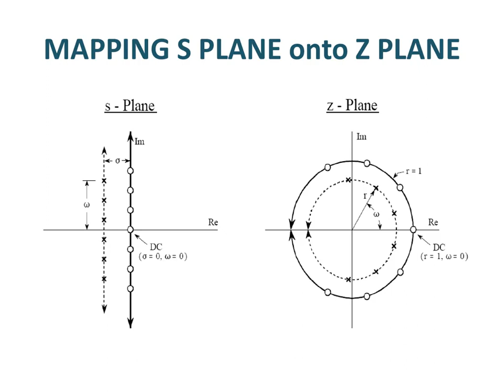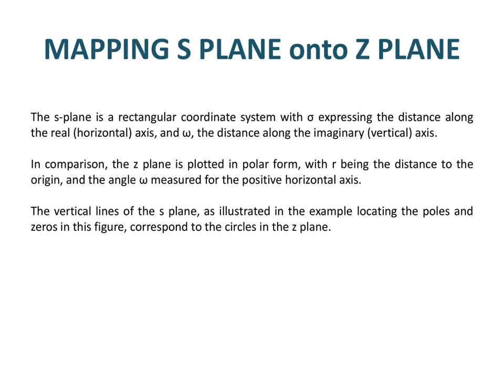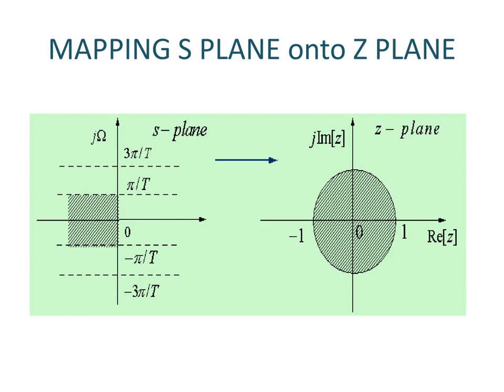Digital control Systems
Introduction to Digital Control Systems
1. Control Systems
2. Computer Control Systems
3. Closed Loop Sampled Data Control Systems
4. Sampled Data Control Systems with ZOH
5. Zero Order Hold
6. Digital Control
7. Digital Control Systems
8. Example: Conversion of antenna azimuth position control systems
9. Example: Missile Control Systems
10. Mapping s plane to z plane, frequency planes, stability in the z plane